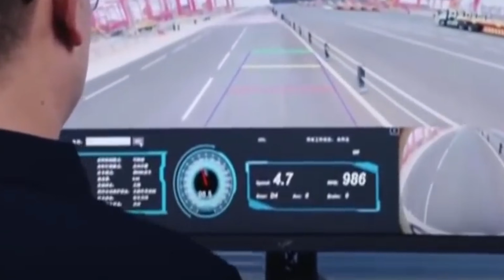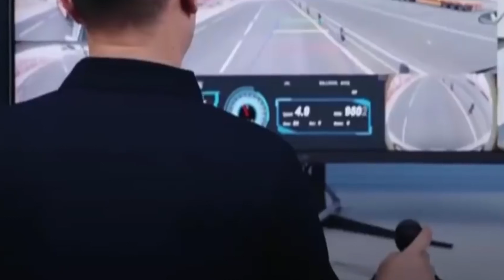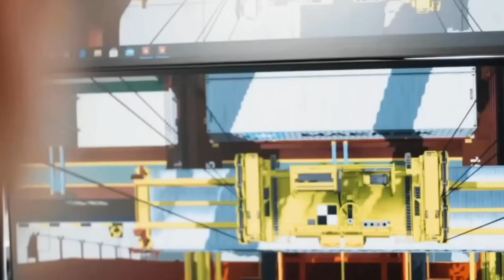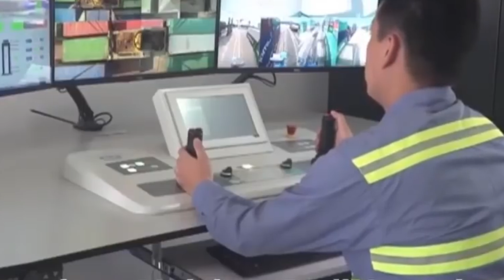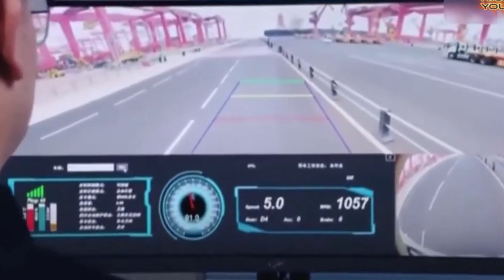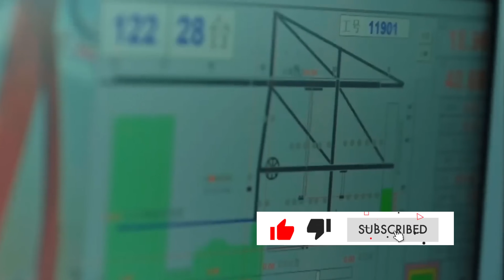China Built an AI Run Port Bigger Than All U S Ports Combined 1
China just built the world’s most advanced port, and it’s so massive and so automated that it handles more cargo than every U.S. port combined. Zero dockworkers. Zero human operators. Just AI, robots, autonomous trucks, and super-intelligent cranes working together with perfect precision.

This port — Yangshan Deep-Water Port — isn’t just a marvel of engineering…
It’s a geopolitical weapon, a logistics breakthrough, and a preview of how China plans to dominate global trade for the next 100 years.

How China built a 13-square-mile AI-controlled mega port

Why Yangshan processes 47+ million containers per year

How autonomous cranes, AGVs, and 5G networks run the port with zero workers

Why American ports are falling decades behind

How automated ports slash shipping costs and reshape supply chains

China’s plan to export these AI-run ports to countries around the world

How this fits into the Belt and Road Initiative

Why this port gives China unprecedented control over global commerce

🚢 Why This Port Changes Everything

Yangshan can unload a massive container ship in 18 hours — something that takes U.S. ports 3–7 days.
It predicts logistics in real time, runs cranes with millimeter accuracy, and keeps machines running 24/7, 365.

The result?
Cheaper shipping, faster shipping, cleaner shipping, and absolutely no downtime.

This is how China is quietly rewiring global trade.

🔍 Topics Covered

China AI port

Yangshan Deep Water Port

China automation

World’s largest port

Autonomous cranes

AI logistics

China vs USA infrastructure

Smart ports documentary

Belt and Road Initiative explained

Global supply chain automation

If you want to understand the future of:

Shipping

Robotics

Artificial intelligence

Global economics

U.S.–China competition

Supply chain resilience

…this video will open your eyes to the next era of global power.